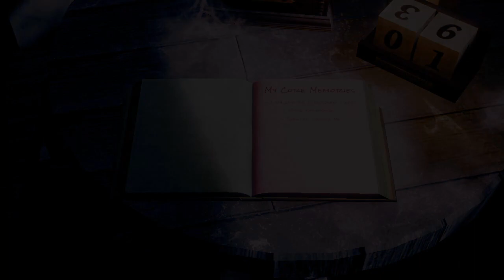The Outbound Ghost [Steam] #57 - I Miss Michael Every Day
Hey and welcome to The Outbound Ghost! As we've mentioned before, Bubbie and I LOVE the first few Paper Mario games, and we had a real blast with Bug Fables. So the moment I heard about this game, I knew we had to play it!

Join Bubbie and I as we fight with figments, craft aspects of the self, and possibly solve our own murder in this Paper Mario "Spiritual" successor!

The Outbound Ghost
Steam